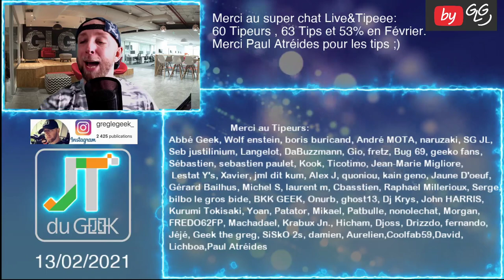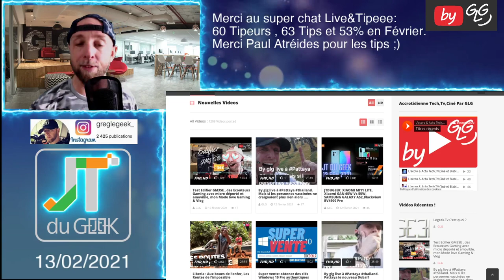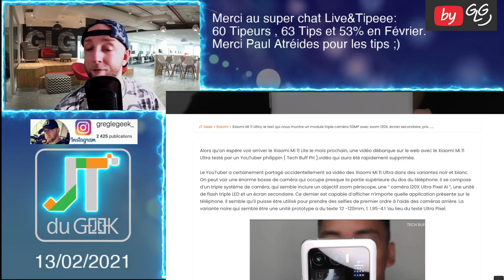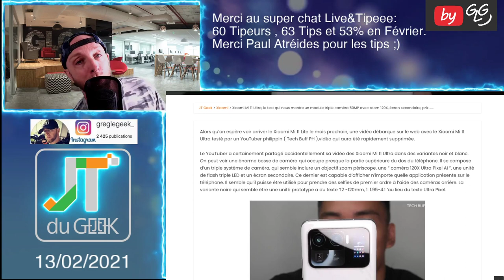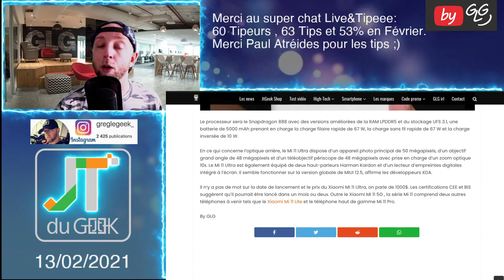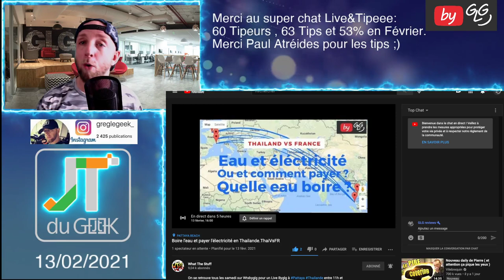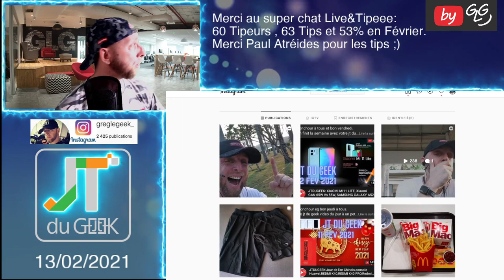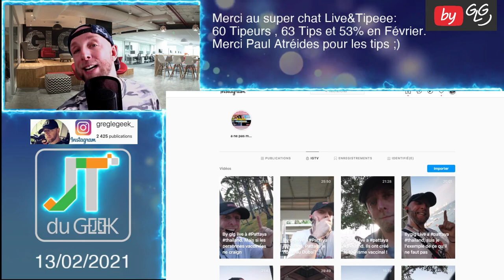JTDUGEEK:Edifier GM3SE,Xiaomi Mi 11 Ultra en video,Xiaomi Mi Pad 5 avec MIUI Pad,Marco Polo Netflix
00:00 - Intro + Remerciement
02:23 - Mi 11 Ultra ou pas
07:01 - Miui Tablette
08:29 - Live sur WTS
09:42 - Film et série de la semaine
13:34 - Promo + Outro

By GLG